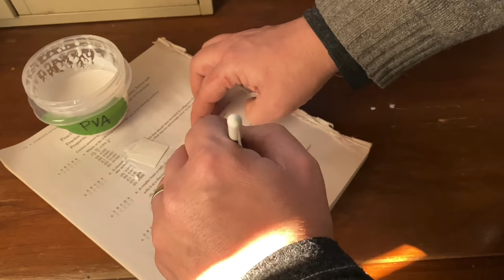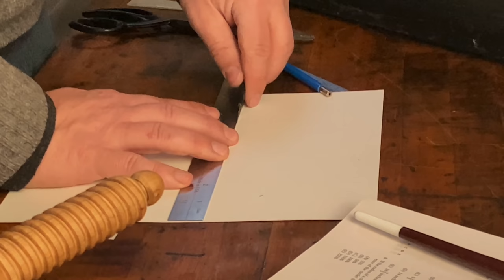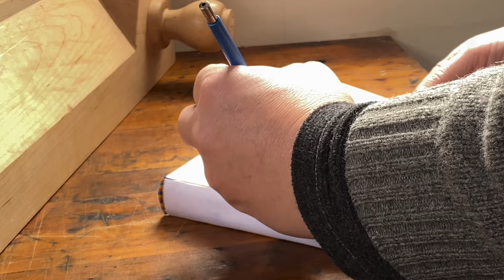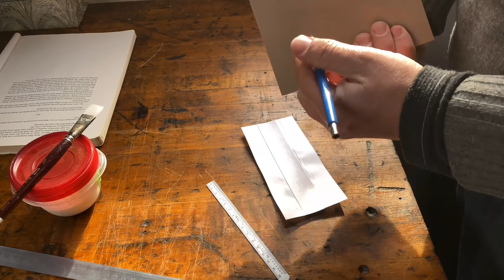Making A Handmade Book - Part 3 - Lining & Making the Case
In this video I go through the steps of lining the book's spine with paper, sanding the spine, and making the case. You can watch the other videos in the series here:

Four Keys Book Arts marbled papers and handmade books are available for sale in my Etsy shop, with worldwide shipping available

All original works of art in this video are copyrighted exclusively by Four Keys Book Arts.

All music was composed and performed by Poor Inked Endings. In this video you're listening to:

Inkwells
Sunday Morning
A Song Without A Name
Clockwork Heart